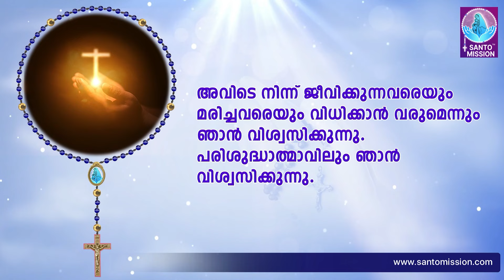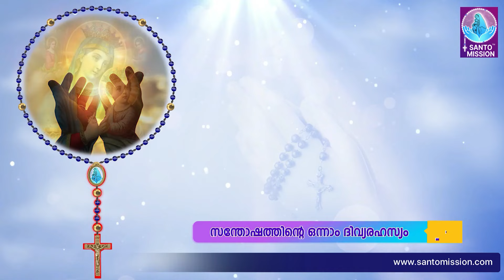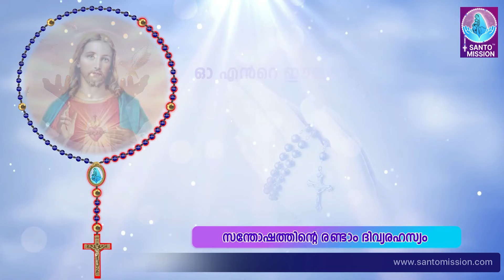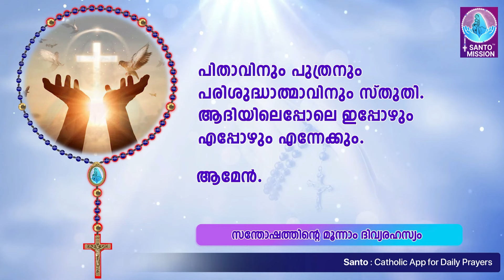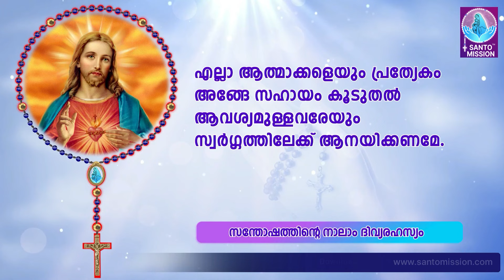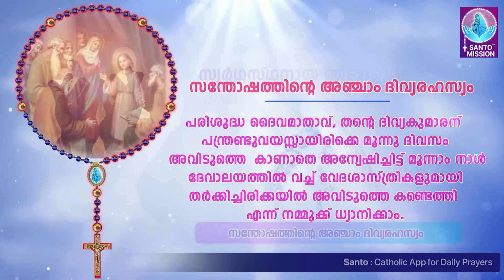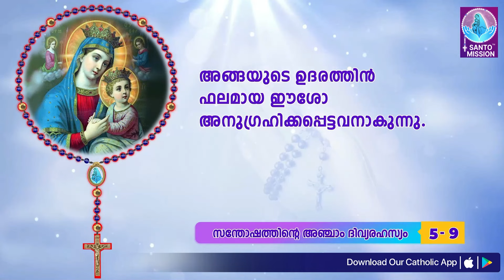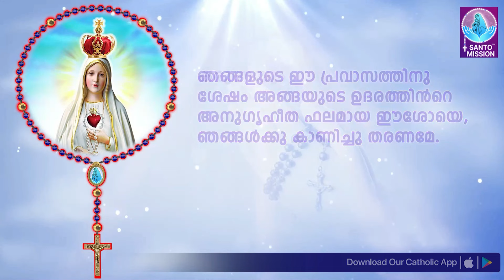ഇന്നത്തെ ജപമാല 🙏🏻ശനി🙏🏻June 29, 2024🙏🏻 സന്തോഷത്തിന്റെ ദിവ്യരഹസ്യങ്ങൾ 🙏🏻 Malayalam Rosary